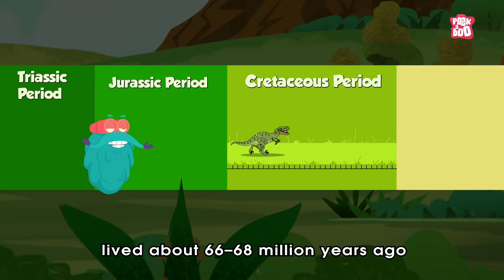What Was The Deadliest Dinosaur? | Most Dangerous Dinosaur | The Dr Binocs Show | Peekaboo Kidz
What Was The Deadliest Dinosaur?

Hey kids, in this video, Dr Binocs will explain What Was The Deadliest Dinosaur? | The Dr Binocs Show | Peekaboo Kidz